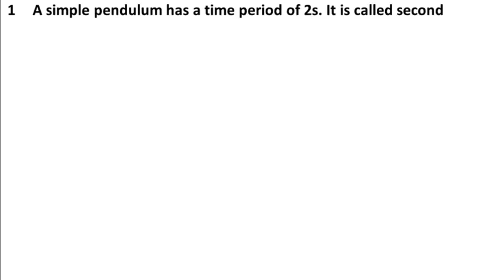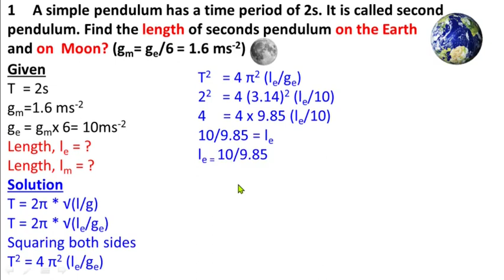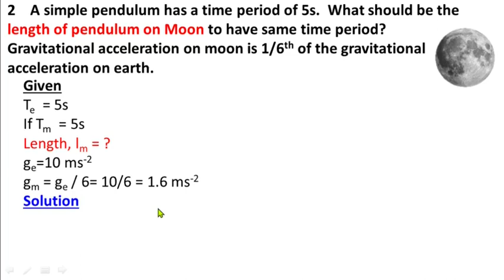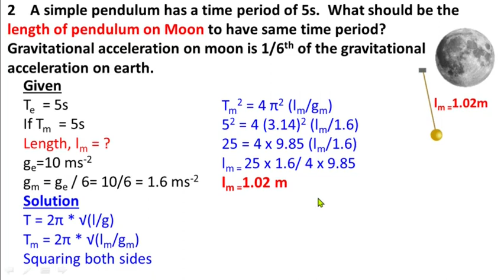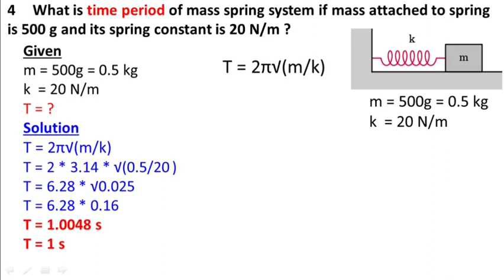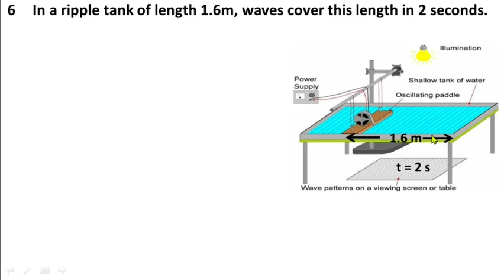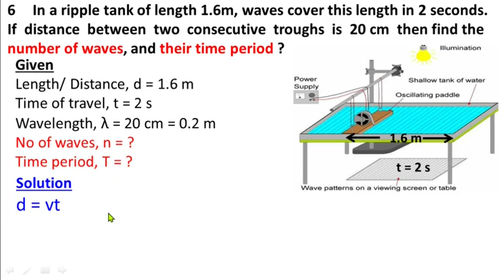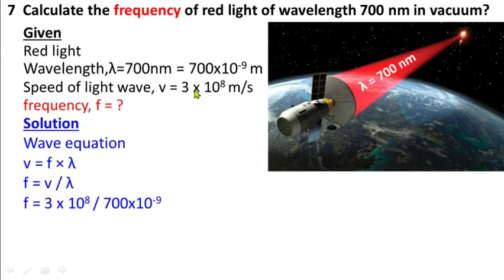Class 10 Physics Chapter 1 Numericals | New Book National Book Foundation FBISE| Study With ME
numericals class 10 physics chapter 1
physics class 10 chapter 1
physics chapter 1 numericals class 10
physics class 10 chapter 10 numericals
10th class physics chapter 1 numericals
class 10 physics numerical chapter 1
class 10 physics chapter 10 numericals
Study with Me physics class 10
Study with Me physics
chapter 1 numericals physics class 10
class 10 physics ch 1 numericals
Study with Me
physics new book class 10 federal board
physics
10th class physics
physics federal board class 10
class 10
federal board physics class 10
class 10 physics new book federal board
class 10 physics
class 10 physics ch 1
10 class physics chapter 1